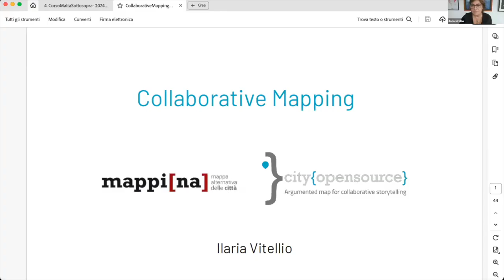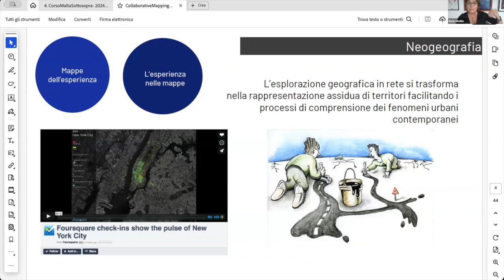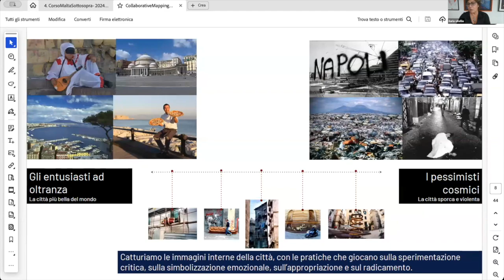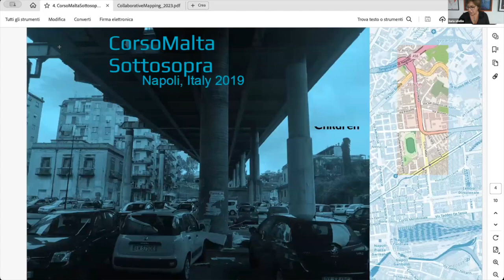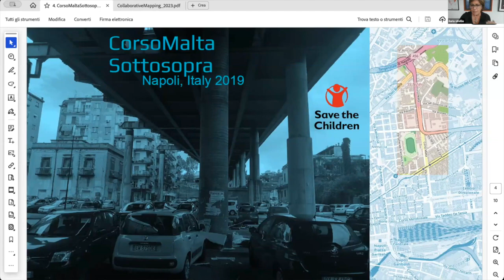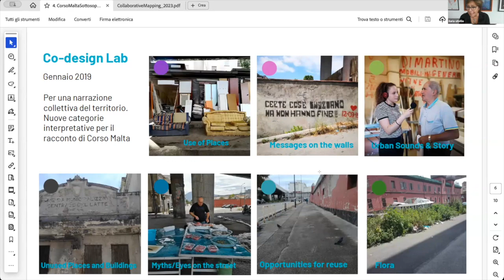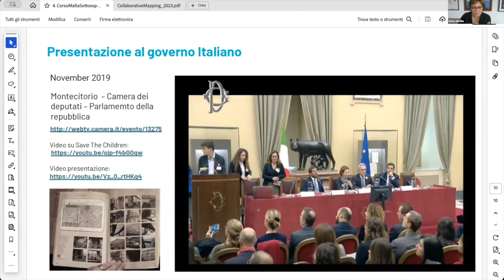Ilaria Vitellio, MappiNa e CityOpenSource: strumenti ed esperienze per la mappatura collaborativa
La testimonianza è parte dell’incontro Cooperazione e co-creazione nei processi di partecipazione: come il digitale può essere d'aiuto? dell’area di lavoro Tecnologie digitali a supporto della partecipazione pubblica dell’Hub Partecipazione. Maggiori info:

Il laboratorio, attuato online il 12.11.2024, è stato dedicato ad approfondire come gli strumenti digitali possono essere d'aiuto nel promuovere la collaborazione tra tutte le parti coinvolte verso un obiettivo comune, in un’ottica di co-creazione, reciprocità e corresponsabilizzazione.